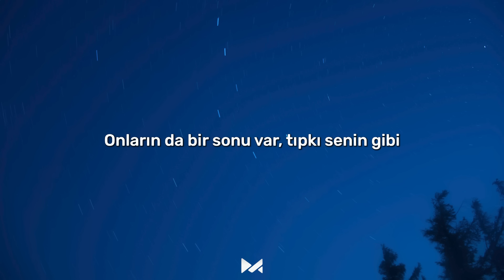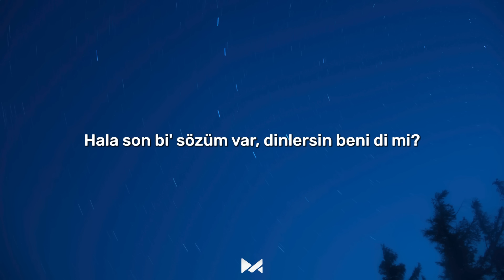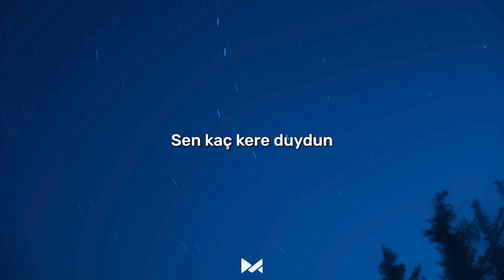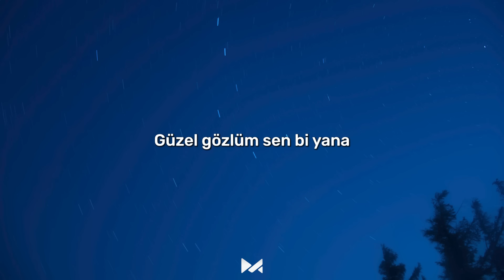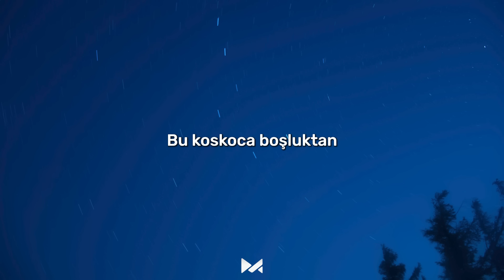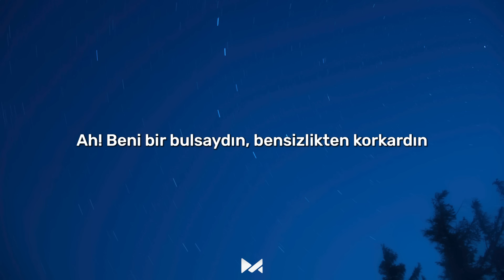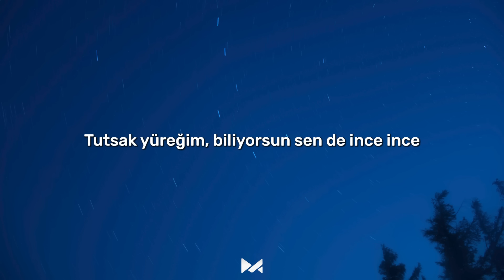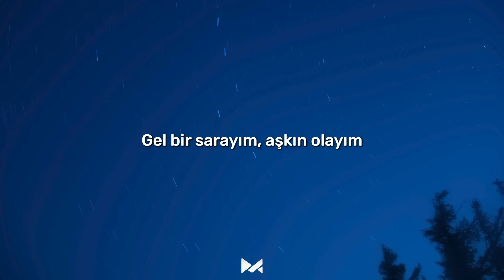Mert Demir & Mabel Matiz - Antidepresan (Sözleri/Lyrics) Tüm Sarkilar | Mzktv Lyrics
Sözleri/Lyrics : Mert Demir & Mabel Matiz - Antidepresan

Bazen geceleri
Oturup ağlıyorum
Yorganın içine girip
Karalar bağlıyorum

En yakın dostum şişelerin dibi
Onların da bir sonu var, tıpkı senin gibi
Bitmesin istedim, uğraştım deli gibi
Hala son bi' sözüm var, dinlersin beni di mi?

Gitme bur'dan
Sen olmadan ben asla yaşayamam
Kesmiyo' ne ilaç ne antidepresan
Çözemedim valla çok enteresan

Yalvarıyorum, gitme bur'dan
Kafayı yiyorum

Her türlü yaşanır
Bensiz de iyi biliyo'sun
Biraz ağla, geçer
Biraz da tutmalı yosun

Gitme bur'dan
Kesmiyor ne ilaç ne antidepresan